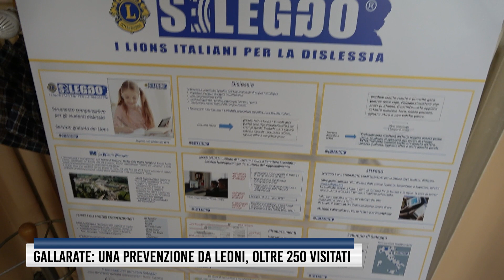Gallarate: una prevenzione da Leoni, oltre 250 visitati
Domenica di grande festa a Gallarate per celebrare l’impegno costante dei Lions club sul territorio, all’insegna della prevenzione e dell’intrattenimento. Oltre 250 persone a Palazzo Borghi per gli screening medici gratuiti in collaborazione con CRI di Gallarate. Presenti SIA e il corpo militare di CRI. Ad intrattenere la musica della storica Banda di Crenna e il coro delle scuole medie Maino.